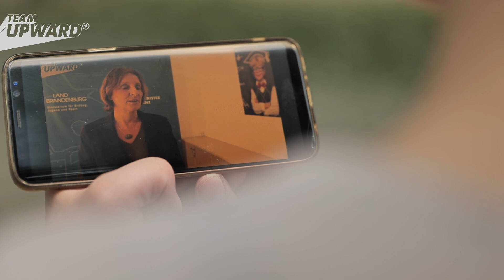Abitur 2021: Ergebnisse sind da! Und jetzt? | Follow-up | Team UPWARD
Vor ein paar Wochen haben wir die Berliner Schülerin Manal Hamdad bei einer ihrer Abiturprüfungen begleitet. Ihr ging es in diesem Jahr wie vielen Abschlussschülerinnen und -schülern aus weniger privilegierten Verhältnissen: Homeschooling ohne eigenes Zimmer, ohne eigenen Computer und ohne Ruhe sorgten für Konzentrationsschwierigkeiten und Frust bei den Prüfungsvorbereitungen. Von der Bildungspolitik fühlten sich viele im Stich gelassen, die dieses Jahr ihr Abi machten.

In diesem Follow-up-Video erfahrt ihr mehr über Manals Prüfungsergebnisse und ihre Pläne für die Zeit nach der Schule. Und vor allem: Was hält Manal von unserem Interview mit Britta Ernst, der Vorsitzenden der Kultusministerkonferenz?

Hier könnt ihr noch mal in das Video schauen, in dem wir Manal bei einer ihrer Prüfungen begleitet haben:

Team UPWARD:
Reporterin: Stefanie Groth
Kamera: Jakob Groß
Schnitt: Veronika Labas
Redaktion: Robert Köhler, August Pflugfelder, Bettina Schön
Produktion: Cornelia Deider, Sven Jonas
Grafik: Xenia Smirnov, Scarlett Nimz

Team UPWARD ist Teil der ARD und noch neu hier auf Youtube. Unser Ziel: Wir sind da, wo was schief läuft in unserer Gesellschaft. Weil’s uns alle angeht. Auf unserem Kanal kriegt ihr Reportagen zum Miterleben. Themen, die euch bewegen. Und immer ein Gespräch mit jemandem, der Verantwortung hat und was ändern kann. Wir sind Journalistinnen und Journalisten, die euer Anliegen nach oben bringen. Jeden Donnerstag in einem neuen Video.

Team UPWARD ist ein Kanal des ARD-Mittagsmagazins. Wir produzieren beim rbb in Berlin.